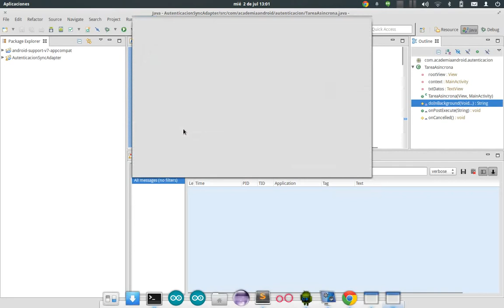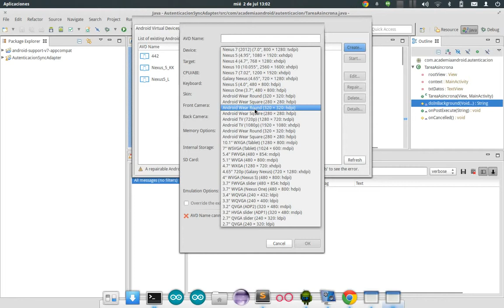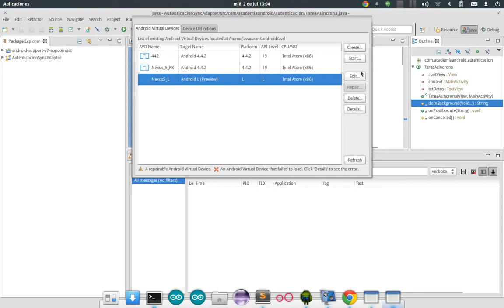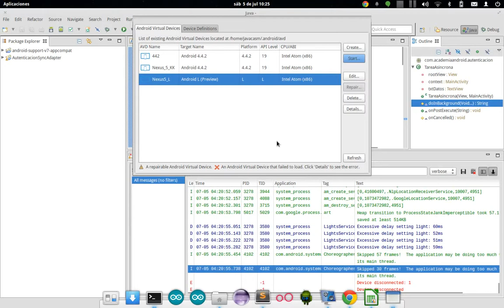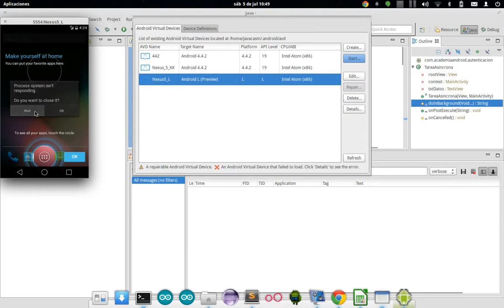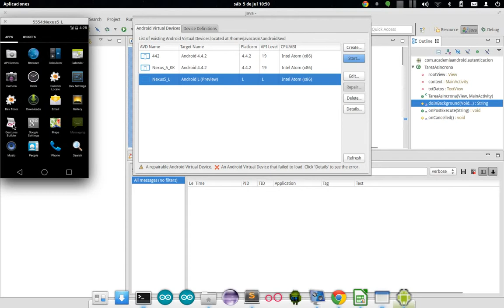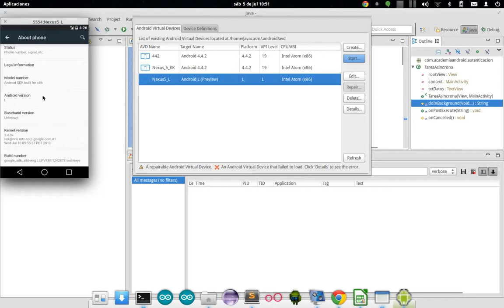Actualización de Eclipse para Android L (parte 2: emulador)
En este Videotutorial (2ª parte) José Antonio Vacas nos sigue explicando la actualización de Eclipse para  Android L, viendo la instalación del Emulador.
Android L es el nombre clave de la próxima actualización mayor del sistema operativo móvil de Google, con un rediseño completo respecto a las anteriores.